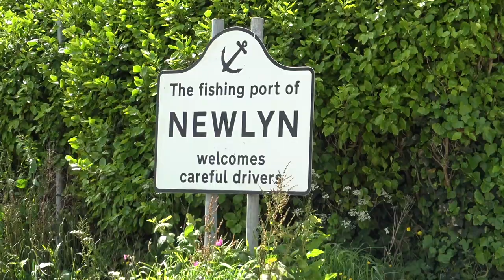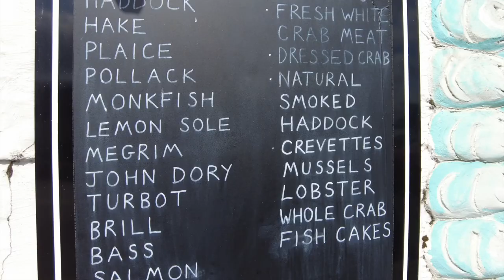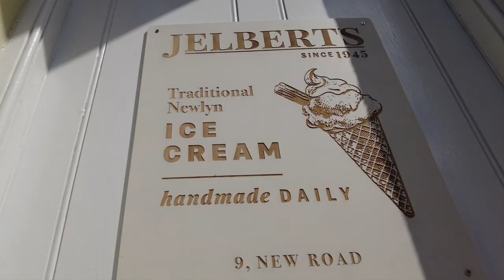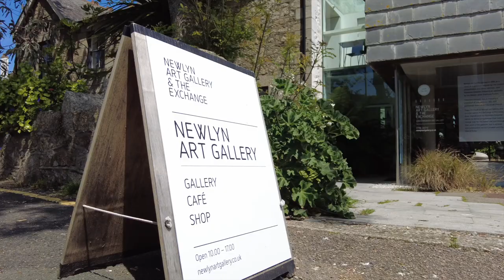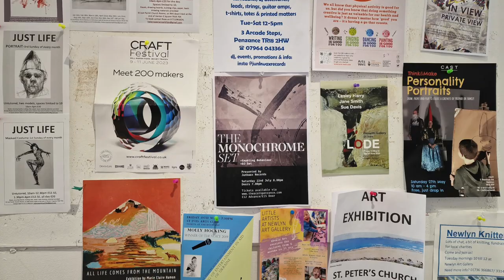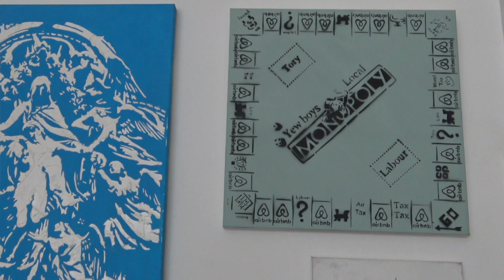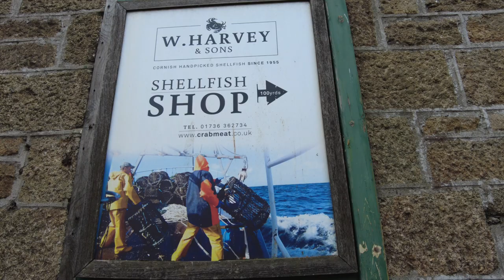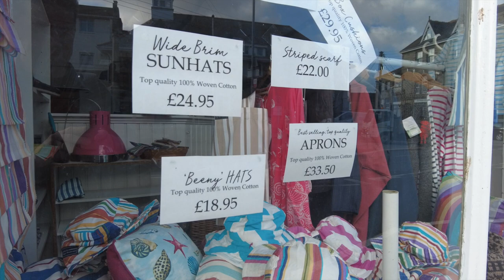Newlyn - Cornwall: Art Meets Fish (Cultural Travel Guide)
Discover Newlyn and dive into its vibrant contemporary art scene in this short film from Travel Obscurer. You'll want to visit, guaranteed!

Newlyn in South West Cornwall has been a fishing port for at least 600 years and to this day is England’s largest port for the landing of fish. It was a combination of both the natural light and the lives of the fishing community that attracted a colony of artists in the late 19th century, forever putting Newlyn on the art map of both Cornwall and England. But Newlyn has neither remained stuck in the past nor surrendered to the bland tourist machine. Newlyn art gallery opened in 1895 and in the film director James Green explains more about how its cutting edge ethos, and place in the community. In the film you will also meet Stevie at Sea Moor Cornwall to learn more about her unique sustainable artwork and the exciting future plans. Finally, Yew Boy and Newlyn Trash of the Jupiter Gallery provide an insight into their different take on the Cornish art scene. Make sure to visit them all when you visit!

What is Newlyn Cornwall famous for? - Art and Fish. That's the most popular Google question answered. Now watch the film.

My thanks go to everyone who agreed to take part.

Music featured:
Rex Banner - So Fresh
Dr Paranoid - Shadow
All licensed through Artlist